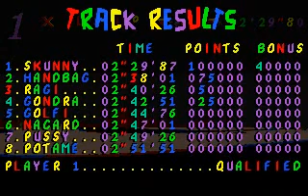Skunny Kart - Australia Cup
Skunny Kart from Copysoft